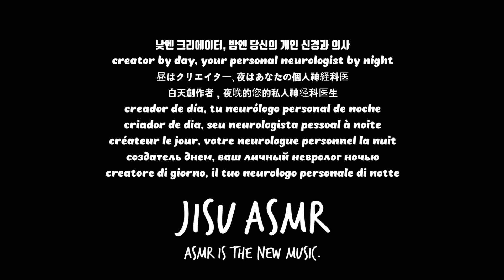I'll Remove Yo Bad Memories 🤯 (Turn On Subtitles)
Turn on subtitles (CC) if you don't speak English 🌍